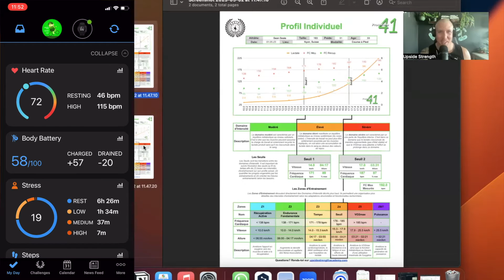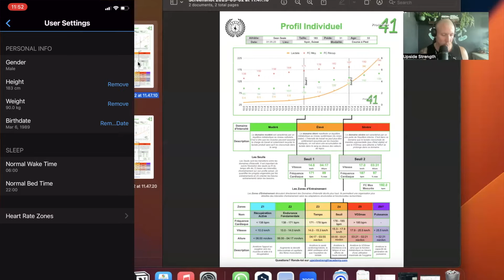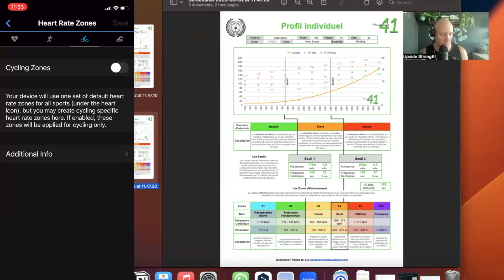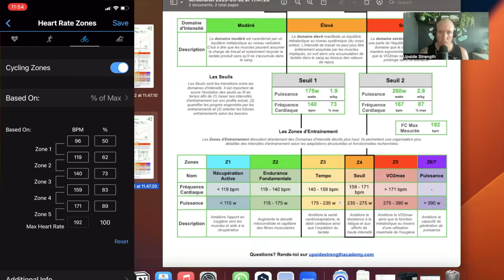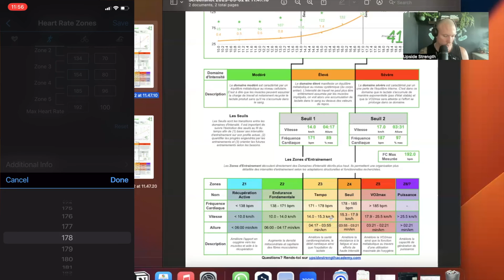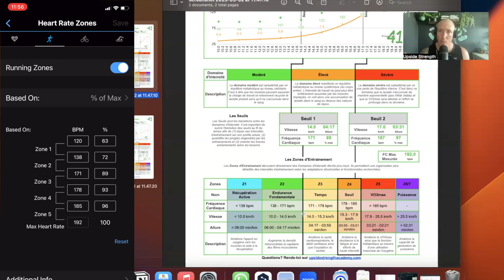Zones de FC (Individuelles) dans ta Montre Garmin (Vélo, Course à Pied, etc...)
Dans cette vidéo je t'explique comment tu peux entre tes zones cardiaques individuelles (pour le vélo, la course à pied et même la natation) dans ta montre Garmin.

Tes zones de fréquence cardiaque ne seront pas les mêmes selon la modalité que tu emploi. Il est donc intéressant, si tu pratiques différentes activités sportives, d'individualiser tes zones.

Dans cette vidéo je te montre comment paramétrer l'application mobile Garmin Connect et entre tes zones individuelles de fréquence cardiaque afin d'optimiser tes entraînements.

Sean est un coach de la performance spécialisé dans le conditionnement et le profilage physiologique pour athlètes de CrossFit et de sports d’endurance (cyclisme, course à pied, triathlon, natation, etc…). Sean intervient aussi en tant que consultant et formateur auprès de gérants de salles, d’organisations sportives (régionales et nationales) et coaches souhaitant approfondir leurs connaissances ou leur approche dans le domain du conditionnement.